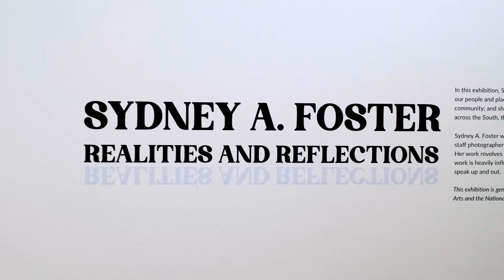Sydney A. Foster: Realities and Reflections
Photographer Sydney A. Foster discusses her WMA solo exhibition, 'Sydney A. Foster: Realities and Reflections,' on view in the Blumberg Gallery through March 26, 2022.

In this exhibition, Sydney Foster explores the unique characteristics of the Wiregrass Region through bright color and a care for our people and places. Since 2019, Foster has been traveling to Dothan and the surrounding areas to capture the realities of our community; and she has reflected on her own experiences along the way. Interested in telling the untold or overlooked stories across the South, these images offer a look at the complex realities of our region.

Sydney A. Foster was born in Montgomery, Alabama and lives and works in Atlanta, Georgia. At 21, Foster was hand selected as staff photographer for the Alabama Governor’s Office. Foster is also a United States veteran serving in the Air National Guard. Her work revolves around vibrancy, southern black culture, feminism, and the rawness of all people, places and things. Sydney’s work is heavily influenced by social equality, African American women, and being a voice of reason to those who too are afraid to speak up and out.